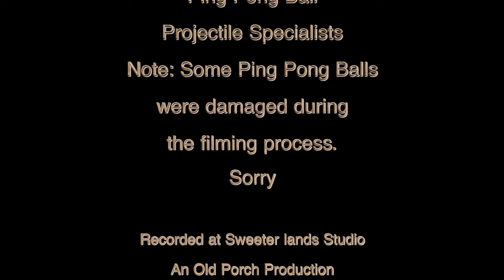Ping Pong Balls - Pah Night Buzzard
Ping Pong Balls! Is this song about Ping Pong Balls? Well, actually no. With the rise of social media and everyone’s ability to publicly comment on anything and everything, it is a commentary about the display of human thinking. Smart or dull, Ping Pong Balls fly everywhere. No matter what one says or posts, a thousand different opinions fly out like a swarm of bees. Anything one says or does is open to a waterfall of Ping Pong Balls that will include support, or what one has done wrong, or how they would have done things differently, or how in not thinking like them means you should not have been born. I swear we advance solely by the volume of human thought where it is inevitable we will randomly stumble onto something accidentally. This is our human characteristic. And yes, it applies to me as well. After all, I am throwing a musical Ping Pong Ball at you.